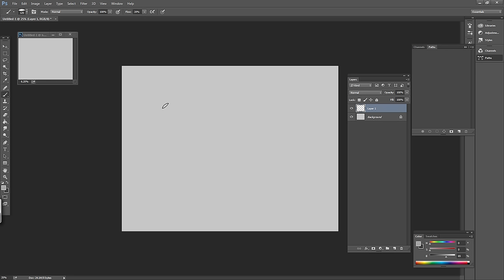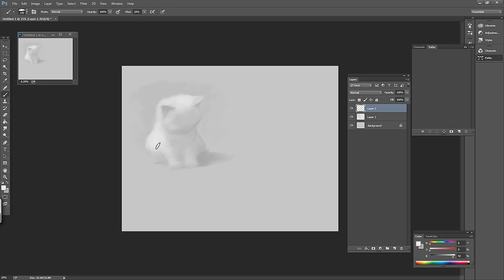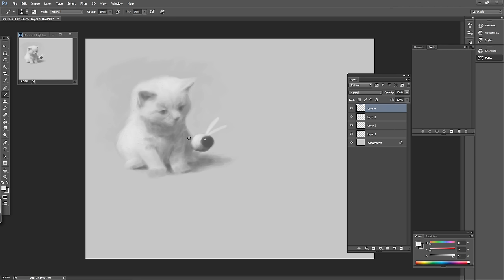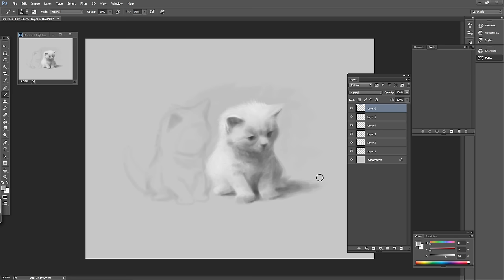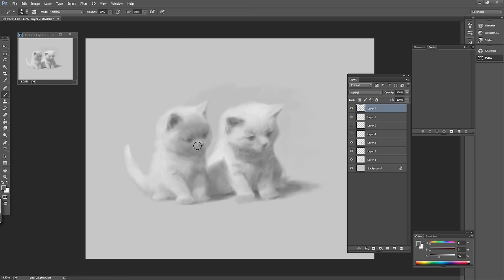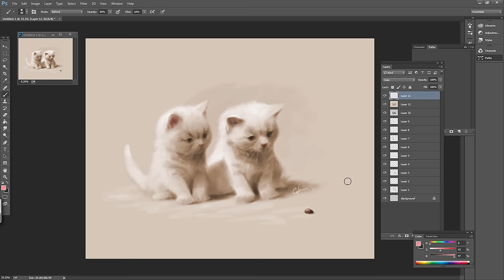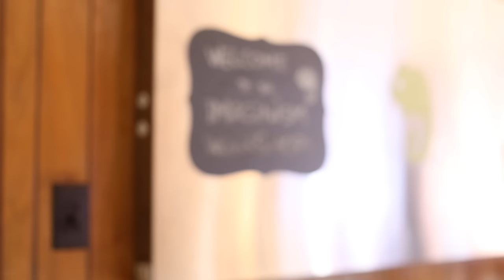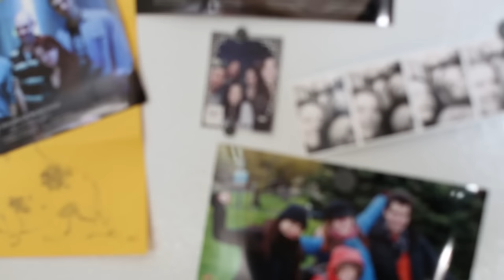Painting Kittens featuring Thierry Lafontaine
Watch as Bobby Chiu paints kittens, while answering questions about art with Thierry Lafontaine!

Just like athletes, most professional artists warm up before they start their projects. Chiustream is a live broadcast on Livestream with concept artist Bobby Chiu.